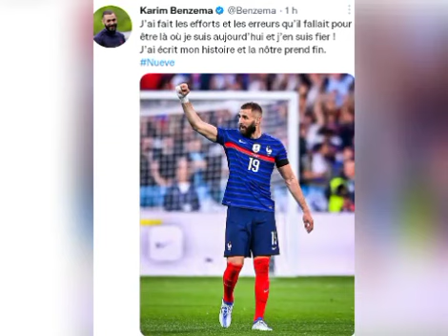🚨Malang Sarr frustré veut quitter Monaco! Où sont les 8 milliards de la FIFA? KB9 prend sa retraite!